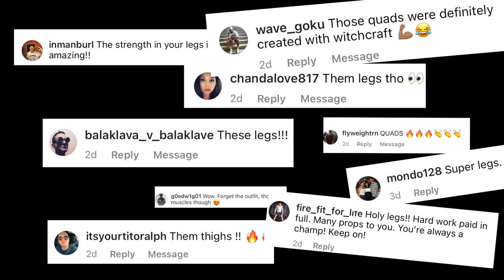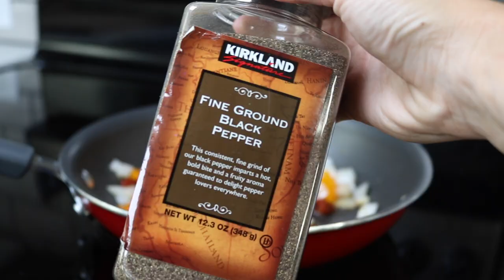LEGS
I had a really great leg workout and finished the day with some yummy food!!

New vlogs every every week :)

ADD ME ON SNAPCHAT TO KEEP UP: @AshleyNocera